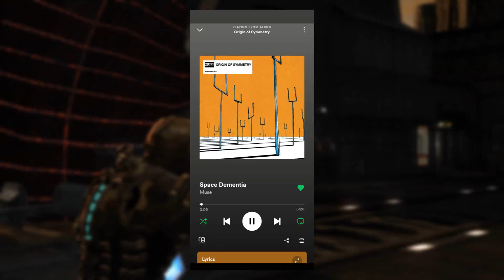Why I Love Dead Space (2008) - A Love Letter to the Original Game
One fun fact I forgot to mention is that there's a rumor that the designers of necromorphs looked at car crash victims for ideas on how to mangle the bodies and come up with the various necromorphs. According to The Art of Dead Space, this is false; however, they did buy a butchered goat, I believe, and put their hands in it and played around with its guts, and designed creatures based off of that. So that's pretty screwed up.

Video Sources -

Other videos recorded by me

Audio sources in the video